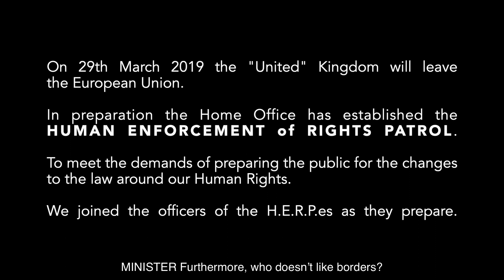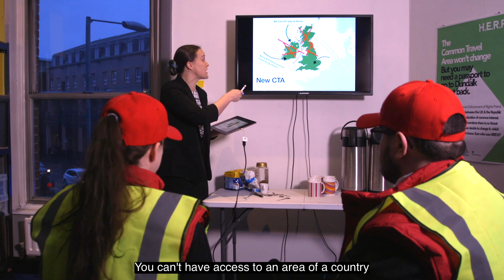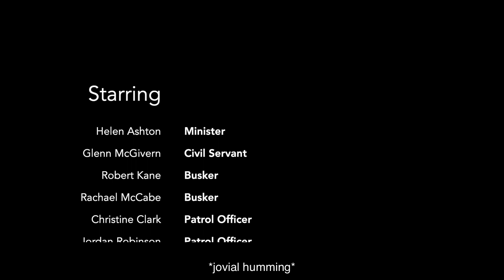H.E.R.P. Episode Four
The Human Rights Consortium have teamed up with us creative folks at Accidental Theatre to bring you an imaginative, quick fire, yet "conceivable" take on the future of human rights in Northern Ireland after Brexit.

We bring you H.E.R.P.es!

Made fast in response to the ever changing political landscape, it's a fun four part look at what's ahead. This is EPISODE FOUR. The final episode.

Accidental are hosting a slew of exciting events for the NIHRF Northern Ireland Human Rights Festival.

On Saturday we've two parties, the first a family fun day 11am - 3pm and the second for adults only with Shake That Thing!

Join us for a great week!